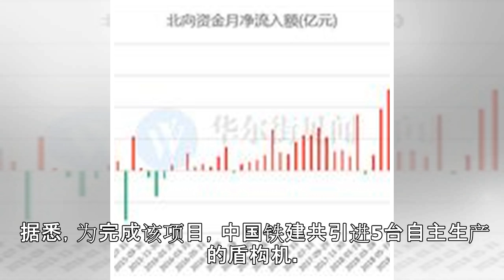中国铁建承建的莫斯科地铁维米区间隧道全线贯通